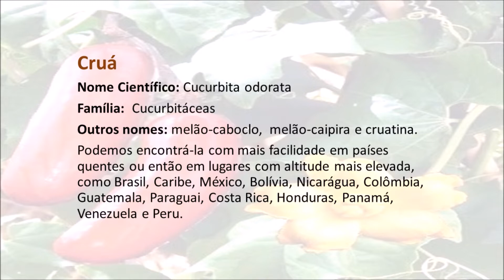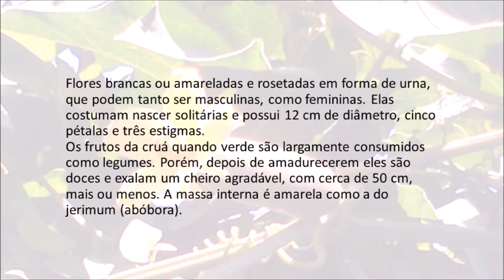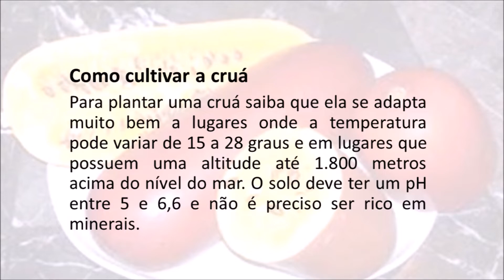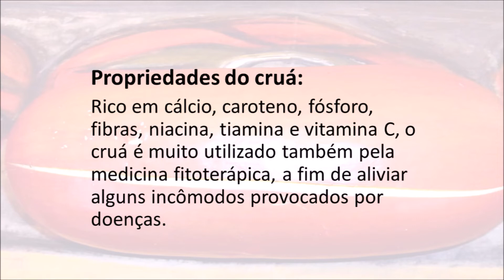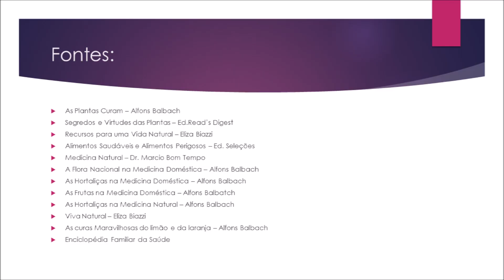CRUÁ - Plantas Que Curam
As plantas têm a importante função de purificar o organismo expelindo as toxinas, neutralizar a acidez do sangue, suprir a falta de certos elementos nutritivos (vitaminas e sais minerais), estimular a ação de certos órgão, normalizar o funcionamento de outro, etc. Lembrando que os demais fatores como otimismo, higiene moral, banhos de sol, evitar álcool e fumo, descansar, jejum, banhos, movimento, alimentação correta são também primordial para a manutenção e recuperação da saúde boa saúde.